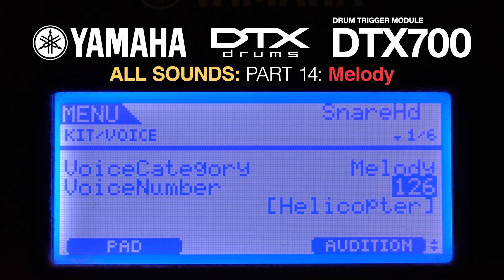Part 14: Melody: ALL SOUNDS DTX700 Yamaha Piano Organ Guitar Bass Strings Trumpet Horn Sax Drum MIDI